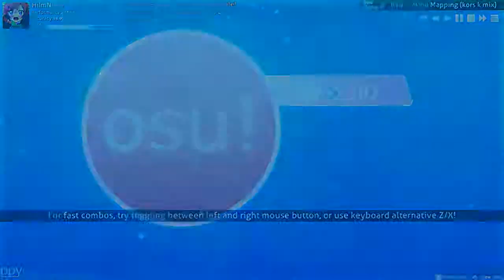[osu!] kors k FTW! (Ryu* - Mind Mapping (kors k mix))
Another 100% accuracy play :3

Mods: Hidden, Hard Rock
Skin: PM HiImNoob in-game for it